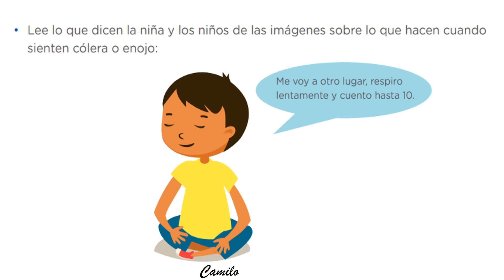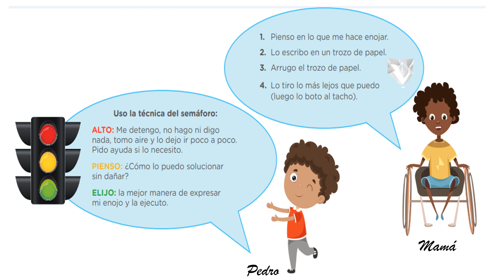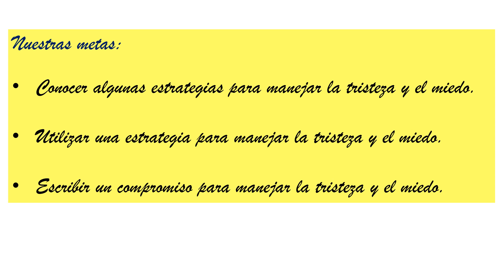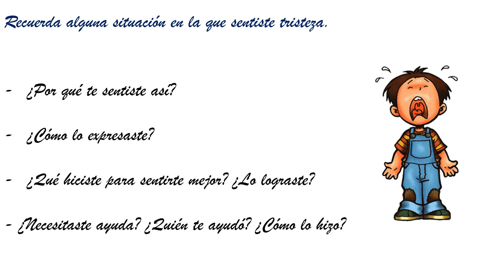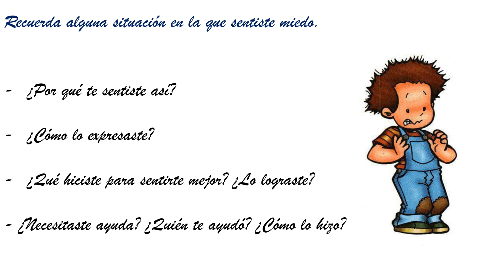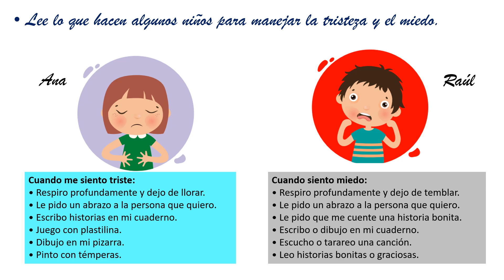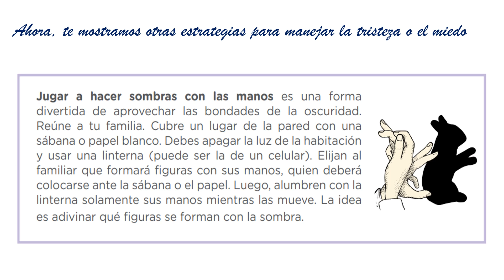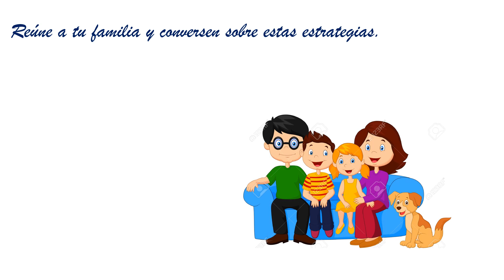Conocemos formas para manejar las emociones- 2